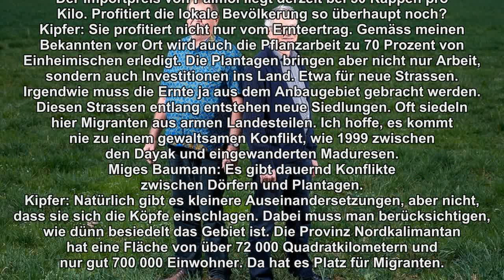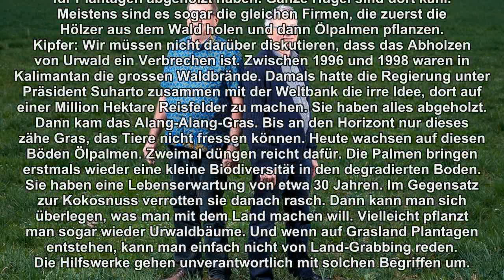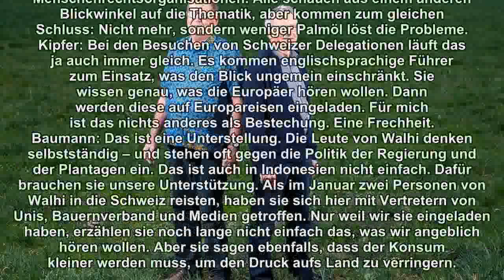Palmöl: Fluch oder Segen?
Entwicklungsorganisationen wie Brot für alle kritisieren Palmöl lautstark. Die Palme werde zu Unrecht verteufelt, meint dagegen der Berner Bio-Bauer und Entwicklungshelfer Anton Kipfer.